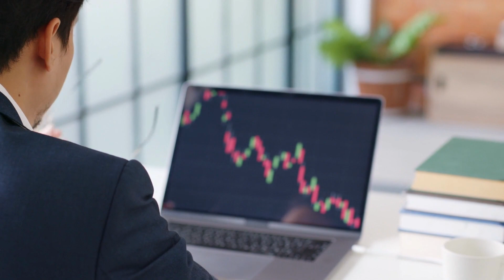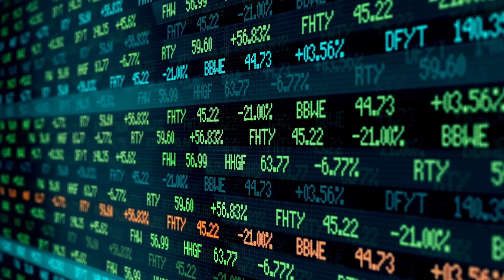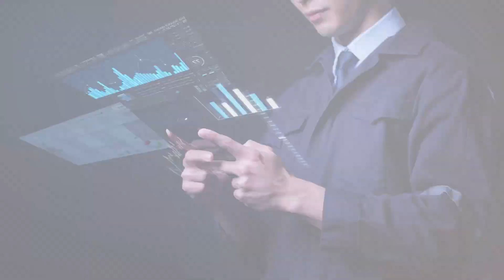Nifty All-Time High: Should You Buy or Sell? | Stock Market For Beginners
1. The Compound Effect
2. Ikigai
3. Rich Dad Poor Dad
4. Think and Grow Rich
5. Happily Insured
6. The Power of Your Subconscious Mind
7. How to Win Friends and Influence People
8. The Psychology of Money
9. The Intelligent Investor
10. The Richest Man in Babylon
11. The 10X Rule: The Only Difference Between Success and Failure
12. Investonomy: The Stock Market Guide That Makes You Rich
13. The Little Book of Valuation: How to Value a Company, Pick a Stock and Profit
14. The Dhandho Investor
15. The Warren Buffet Way
16. The Art Of Making Money: Simple Strategies to Create Extraordinary Wealth
17. What Every Indian Should Know Before Investing 5Th Ed
18. Go Start Up: Your Best Guide to Unlocking the Values and Culture of Success
19. Before You Start Up: How to Prepare to Make Your Startup Dream a Reality
20. Startup Idea To IPO : What does it take to create a Unicorn Company Hardcover